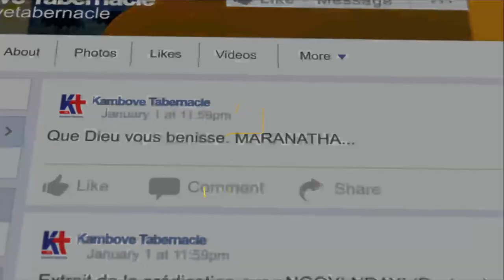Dimanche 12/02/2023, QUESTIONS ET REPONSES/2022, NGOYI NDAYI Pierre (Pasteur)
Vous suivez la série des "QUESTIONS ET REPONSES/2022", prêchée au Kambove Tabernacle en République Démocratique du Congo.

Pour ne pas rater aucune des ces prédications, Nous vous invitons à vous abonner à notre chaine en cliquant sur ce lien et d'activer la cloche de notification afin d'être avertie à chaque fois que nous sommes en direct.

Que le seigneur vous bénisse, Maranatha!